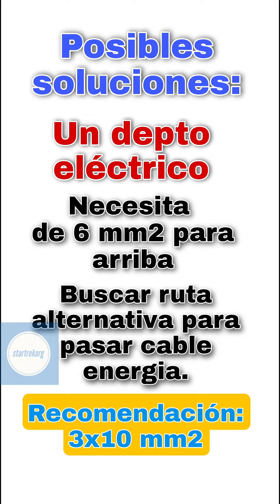Actualización Fallida de Dpto Todo Eléctrico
Actualización fallida de Depto todo eléctrico.
 Siendo que los edificios viejos usan cañería metalica del TP al TS tipo RS16= 5/8" S Semipesado.
Y no 5/8" Liviano o RL16. Hay considerar RS16 para hacer los cálculos.

Ruta alternativa= pasillo, escaleras, hueco incinerador, etc.

Para todos los q deseen colaborar con el canal. Muchas gracias.